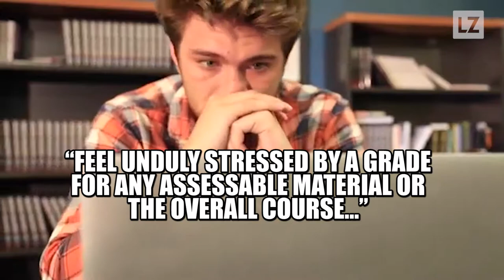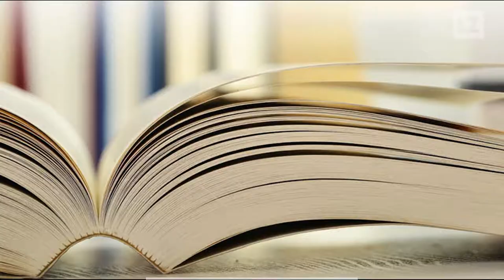Prof. Advises Students to Self-Grade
Dr. Richard Watson, a business professor at the University of Georgia, is allowing students to select their own grades if the grade they earned in class causes them to “feel unduly stressed.” Students are also encouraged to leave group settings if they feel stressed!